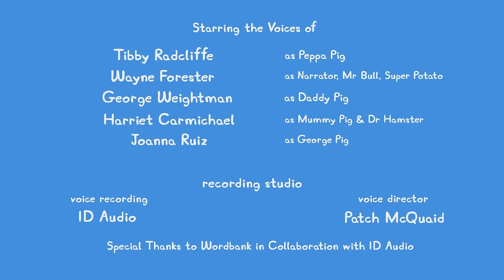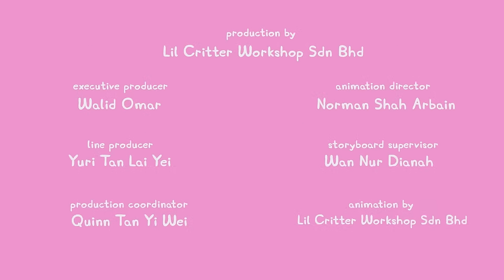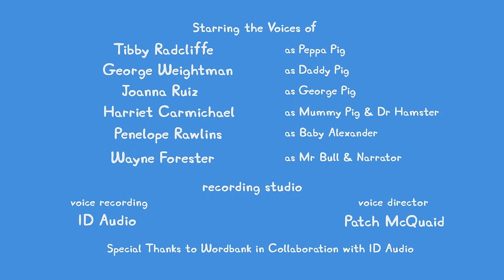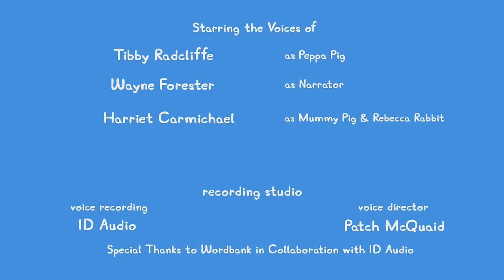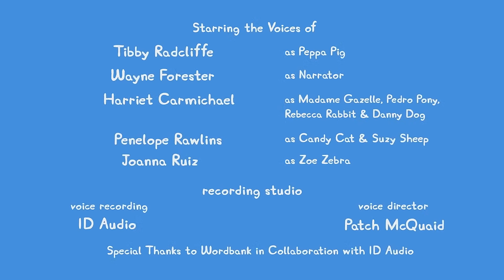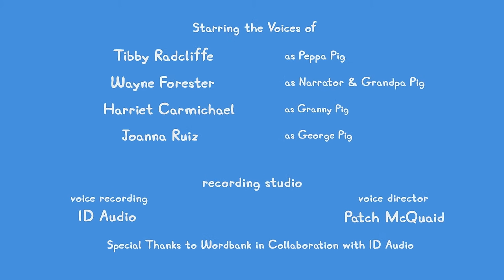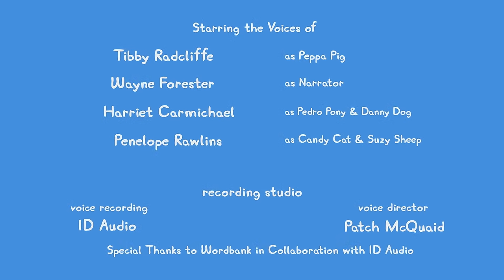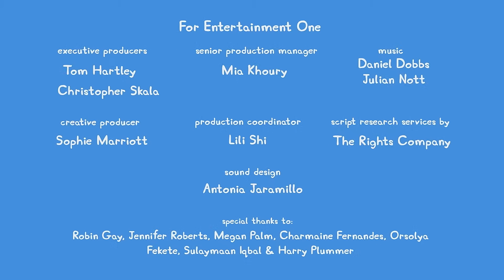🔴 ALL NEW Peppa Pig Tales LIVE 24/7 🐷 NEW Peppa Tales Episodes Livestream!